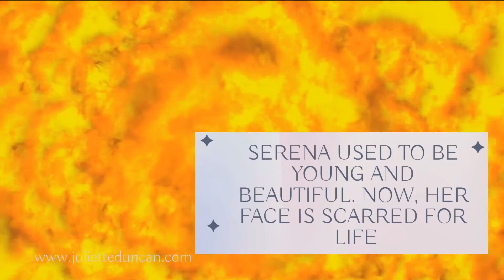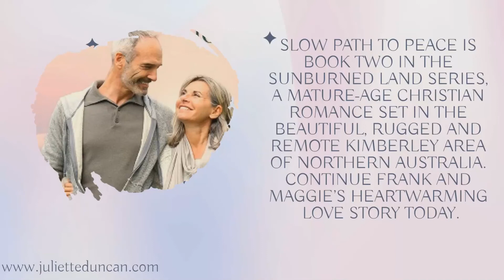Slow Path To Peace - (BOOK TRAILER) Book 2 in a Sunburned Land Series. Christian Romance Audiobook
SLOW PATH TO PEACE is Book 2 in the bestselling 'A Sunburned Land Series''.

Married at last, life is bliss for Frank and Maggie, until storm clouds gather over Goddard Downs
Frank and Maggie are enjoying married life, but all is not well on the home front.
The whole family’s livelihood comes under threat when the government declares a ban on live cattle exports.
How will they survive? Will they lose everything they’ve worked so hard for?
Serena used to be young and beautiful. Now, her face is scarred for life.
Will there ever come a time when she can look in the mirror and not be repulsed by her horrid, charred skin?
Will she ever see herself as God sees her? As a precious, much-loved daughter of the King?
David is riddled with guilt. He thought that caring for Serena would assuage that guilt. It didn’t. Maybe fighting a raging fire will help.
Unless he dies in the process.
But what does it matter now that Serena has rejected him?
Maggie longs to help her daughter find peace, but can she balance her new marriage to Frank at the same time?

Slow Path to Peace is Book Two in the Sunburned Land Series, a mature-age Christian romance set in the beautiful, rugged and remote Kimberley area of northern Australia. Continue Frank and Maggie’s heartwarming love story today.

❤ "I really like these books. Juliette Duncan is a very good author. I appreciate the books show Christianity and have scripture references. Christian romance at its best."
❤ "I felt like I was home while reading this series. Please read them…you will be uplifted and nurtured by Frank and Maggie. I NEVER spend the amount for this read as I did for this one, but did not regret it at all. I may read them again before I go on to read Slow Ride Home. I love Maggie and Frank!"
❤ "I am enjoying this series and can't wait to start the next installment! The story is well written and you can't help but feel along with the protagonists in their journey with GOD!"
❤ "This book had twists and turns and it kept you totally captivated. Once you start, you can’t lay the book down!!"

📚 Complete A Sunburned Land Series:
Slow Road to Love
Slow Path to Peace
Slow Ride Home
Slow Dance at Dance
Slow Trek to Triumph
Christmas at Goddard Downs